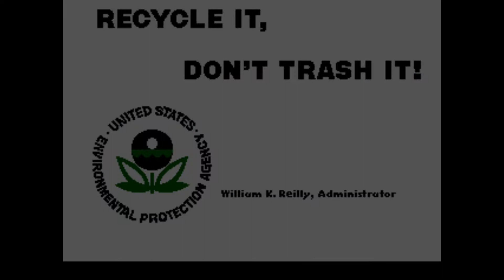HOOK (1992) - (Full Game) Arcade Longplay [027]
Hook was produced by Irem in 1992.

Irem released 83 different machines in our database under this trade name, starting in 1979.

Other machines made by Irem during the time period Hook was produced include Undercover Cops, Mahou Keibitai Ganhooki, Atomic Punk Global Quest, Major Title Tournament Leader, Bomber Man World, Lethal Thunder, Gunforce: Battle Fire Engulfed Terror Island, Blade Master, Dynablaster, and Thunder Blaster.

Based upon the movie of the same name. Play as either Peter Pan or one of The Lost Boys Ace, Pockets, Thudbutt or Rufio, either together or alone. Journey through Neverland and fight against a variety of attacking enemies in your quest to rescue Peter Pan's children from Captain Hook and his pirates

Commodore Amiga
Commodore 64
Nintendo NES
Mame Arcade
Playstation
Playstation 2
Zx Spectrum